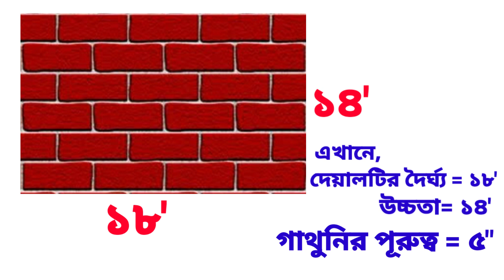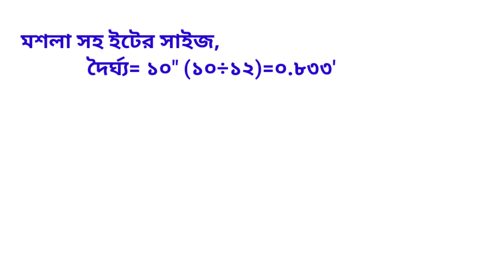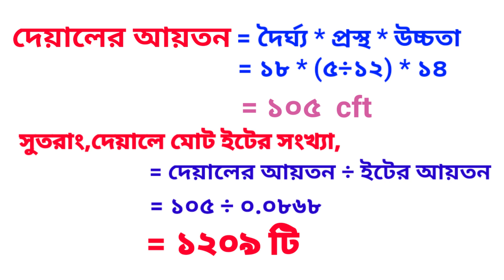ইটের হিসাব। বাড়ি তৈরিতে ইটের হিসাব নির্ণয় করার পদ্ধতি। ইটের এস্টিমেট।।FahmidaAcademy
বাড়ি তৈরিতে ইটের হিসাব বের করার সহজ পদ্ধতি।